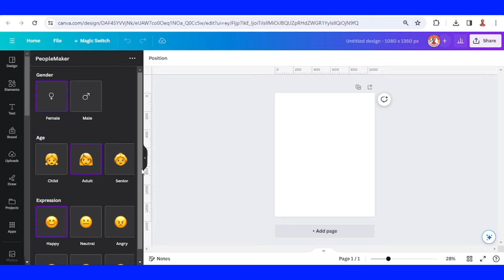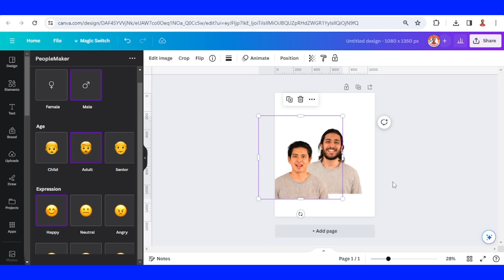How to make Faces in Canva! Create Stunning Portraits Tutorial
in this Canva tutorial video you will learn how to make face in Canva. With the Canva new feature named People maker now you can create various portraits easily.

Secret weapon unlocked! Discover the hidden potential of Canva's People Maker in this FREE step-by-step tutorial. Learn how to craft photorealistic faces for any style - from dreamy portraits to edgy avatars. Impress clients, grow your design business, and unlock endless creative possibilities. Whether you're in Canada, USA, UK, Australia, or Europe, this is a must-watch for Canva enthusiasts!

Stuck using generic stock photos?  Say hello to Canva's game-changing feature: People Maker! This powerful AI tool lets you design stunning, custom human faces in seconds, perfect for your graphic design projects.

Ready to unleash your creativity? Watch this beginner-friendly tutorial and learn how to master People Maker like a pro!